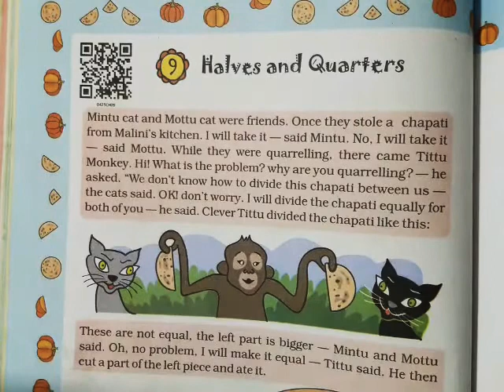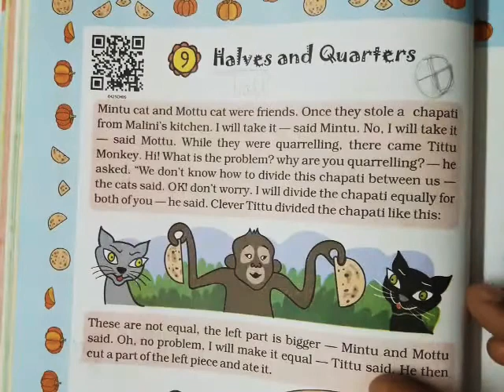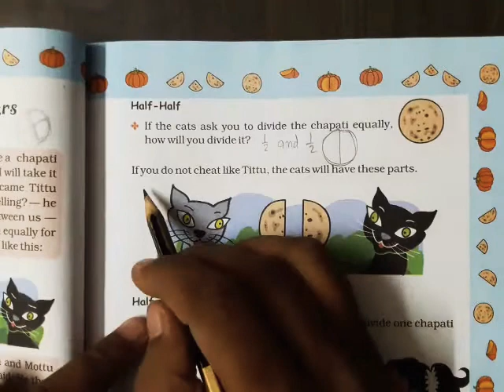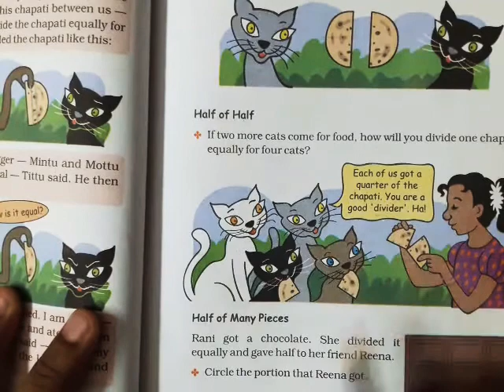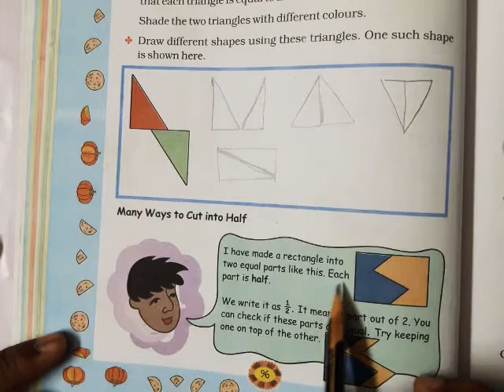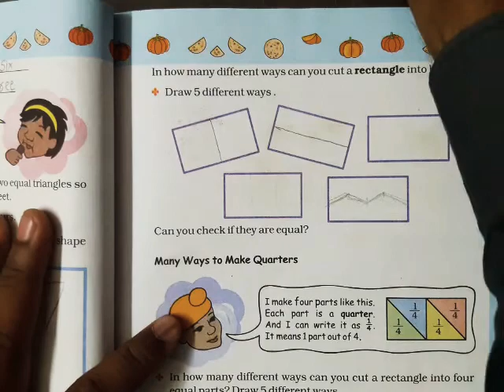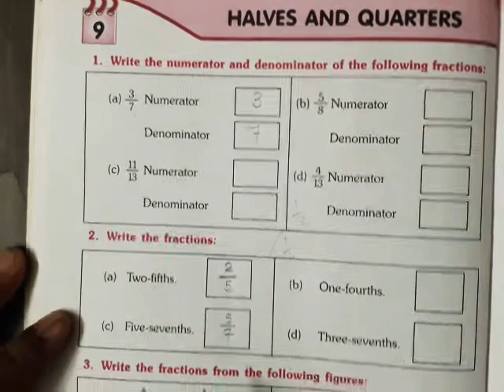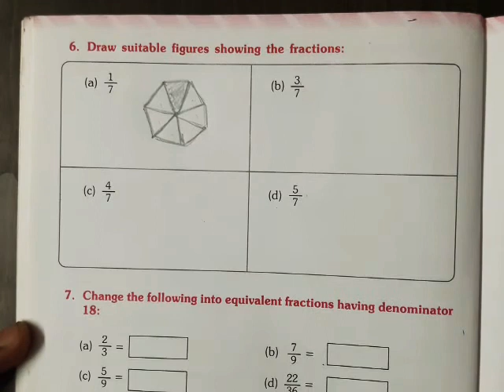Std.4 (E.M.) Math Chap9 Lec.1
Chap9 Halves and Quarters
Textbook page 94to97